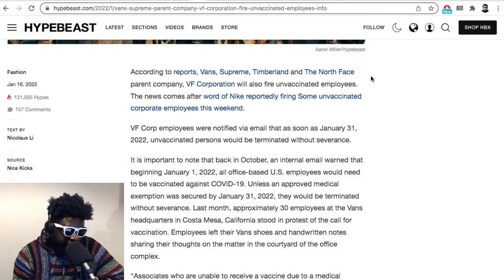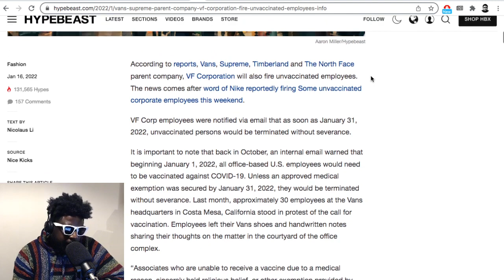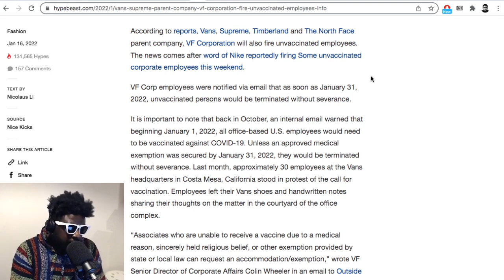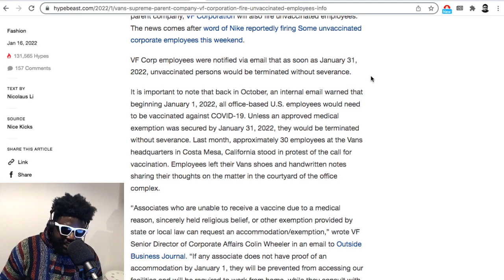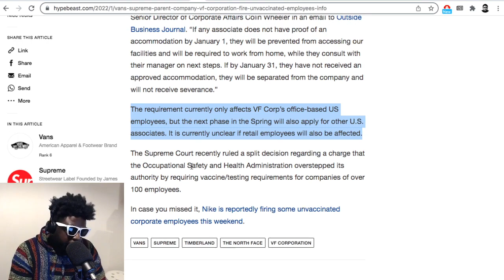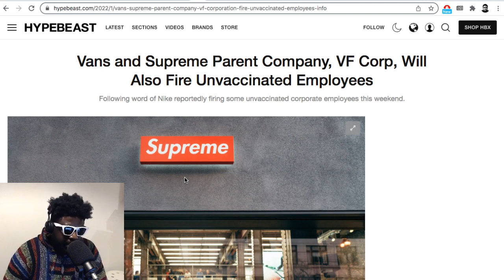Supreme plans to FIRE all unvaccinated employees with no severance pay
▶Bitcoin bc1qh8eq90fs0y9te5df0etj4elgk3j9wpn552s2za